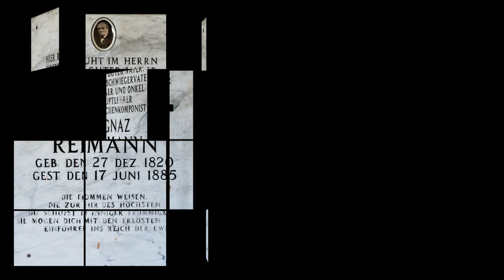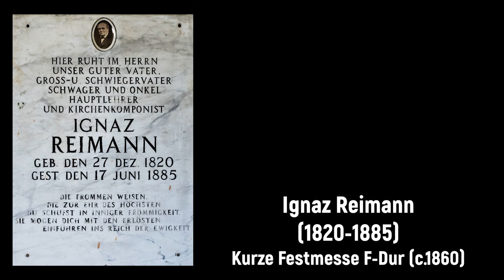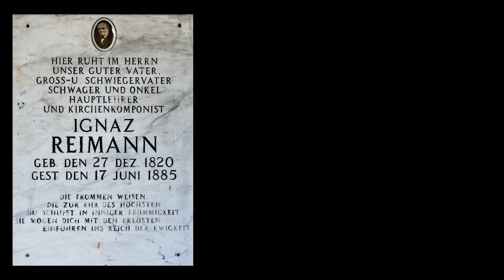Ignaz Reimann (1820-1885) - Kurze Festmesse F-Dur (c.1860)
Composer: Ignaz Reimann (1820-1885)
Work: Kurze Festmesse F-Dur (c.1860)
Performers: No available

Painting: Ferdinand de Braekeleer (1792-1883) - The music lesson (1844)

Ignaz Reimann
(Albendorf, 27 December 1820 - Regensdorf, 17 June 1885)

German composer. He received early lessons from his father, who was an innkeeper and musician in the Silesian Marian pilgrimage site Albendorf. His school teacher, also a local cantor, noticed his musical talent and trained him to play the organ. From 1838 to 1841 he attended the Catholic school seminar in Breslau. There he came into contact with the so-called Breslau School, founded by Joseph Ignaz Schnabel (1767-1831) as a composer. Joseph Ignaz Schnabel's nephew Joseph Schnabel (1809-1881), music director and cathedral music director, gave his pupil the post of music director in the seminary thanks to his outstanding musical skills and achievements. After completing the seminar, Reimann worked for two years as an assistant teacher in Niederhannsdorf near Glatz. In 1843 the Rengersdorf schoolmaster and cantor brought him to his school. After the schoolmaster death in 1852, Reimann took on the dual role of headmaster and cantor. While he had already composed smaller church music works since his time in Wroclaw, a fruitful creative period began as a Rengersdorf cantor. In 1884 Reimann suffered a stroke that partially paralyzed his right arm. He applied for his retirement, which was granted on July 1, 1885. Three days later, he suffered a second stroke that resulted in death two weeks later. As a composer, he wrote about 400 works, mainly sacred and all primarly for his own use. Easy, but pleasing works with a sense for melodic for choirs and orchestras, that are not able to perform difficult works. This made his works in his time widely spread and they were loved bis singers and directors. His son Henry Reimann (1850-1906) was also a teacher and composer.